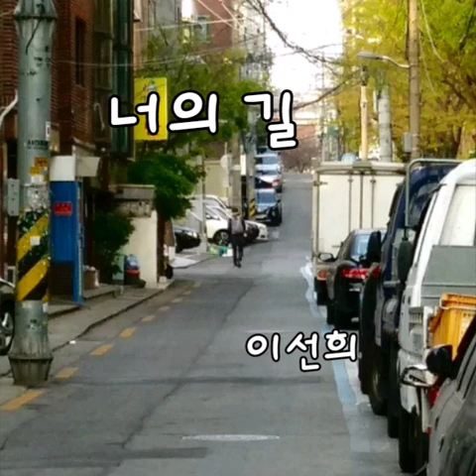이선희 - 너의 길♡LeeSunHee - Your way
Among living legends in Korea, legendary singer Lee Sunhee.